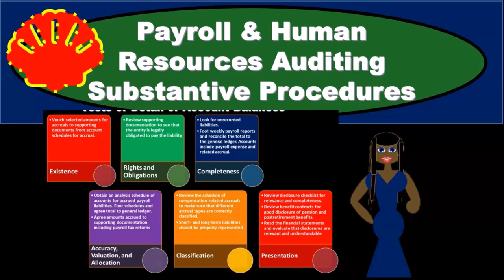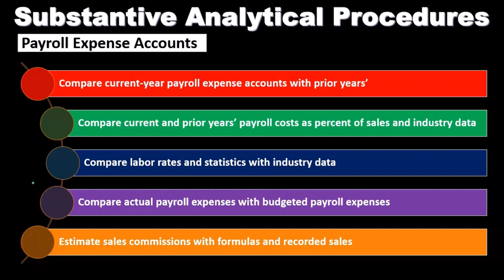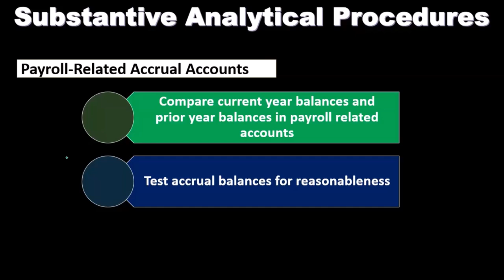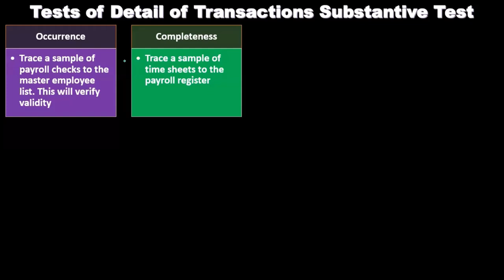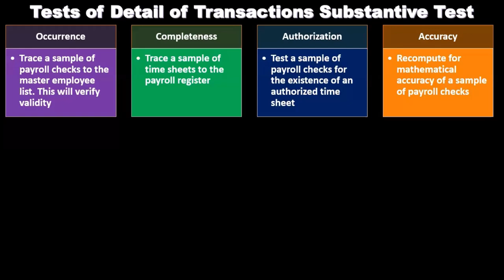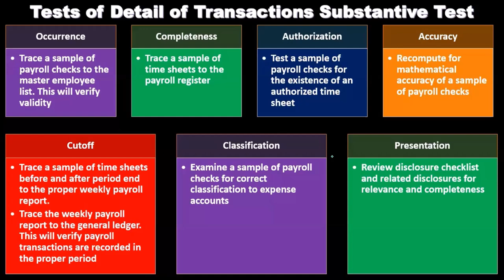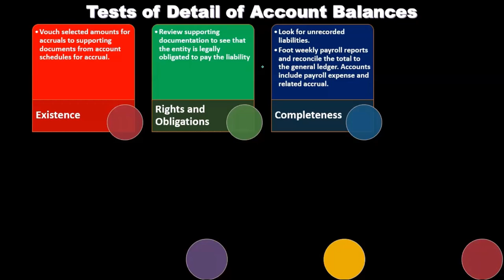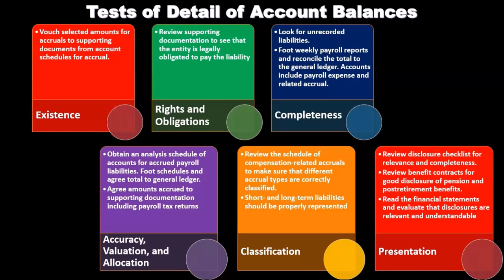Procedimientos sustantivos de auditoría de nómina y recursos humanos, parte 1 12125 Auditoría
Procedimientos sustantivos de auditoría de nómina y recursos humanos, parte 1
Auditoría